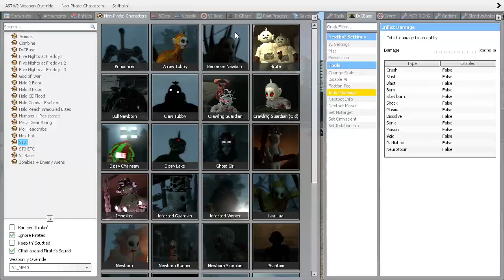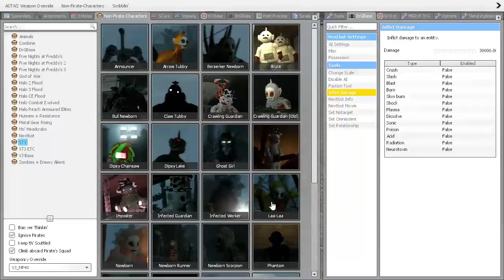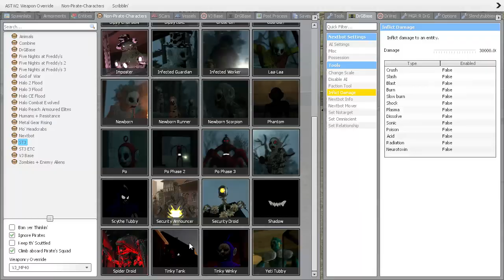Metal Gear Ray Vs Slendytubbies